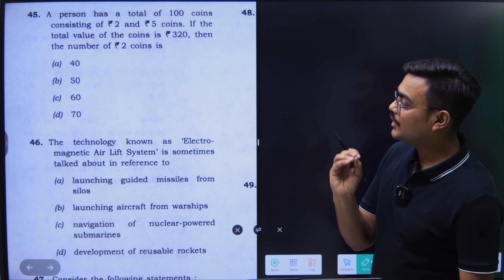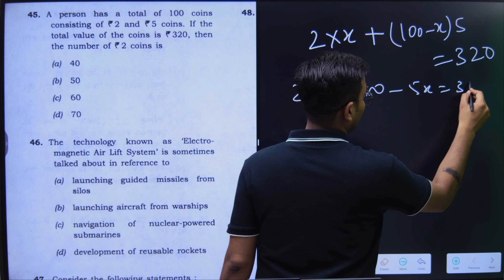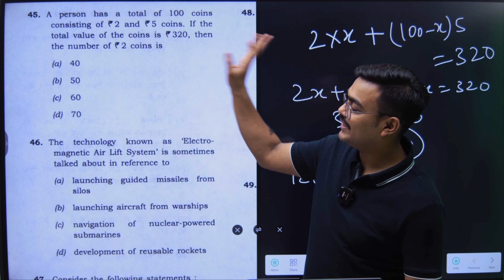L-15 UPSC CAPF AC Maths Exam 2022: |PYQ |Question|Team Nishtha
Question 45: A person has a total of 100 coins consisting of 2 and 5 coins. If the total value of the coins is 320, then the number of 2 coins is
(a) 40
(b) 50
(d) 70

Conquer the CAPF AC Exam 2024: Master Maths PYQs with Team Nishtha!

Dreading the Maths section of the CAPF AC Exam 2024? Team Nishtha is here to equip you with the tools to excel!

This video dives deep into Previous Year Maths Questions (PYQs) from the 2023 UPSC CAPF Exam.

What's inside?

Expert solutions for all the 2023 Maths PYQs, are explained in a clear and concise manner.
Step-by-step breakdowns to solidify your understanding of various mathematical concepts.
Time-saving techniques to maximize your score within the exam timeframe.

This video is a must-watch for:

CAPF AC aspirants are aiming to ace the Maths section.
Anyone seeking to brush up on their basic mathematical skills.
Take control of your CAPF AC preparation today! Watch now and gain the confidence to tackle any Maths question.